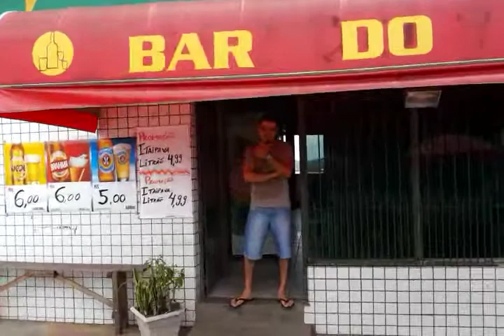Rapidinhas do planeta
entrevista com tartaruga.
Falando sobre aniversário de Ibiúna 157 anos parabéns.
Imagens Danilo Broll.